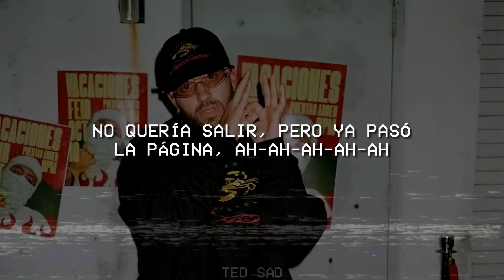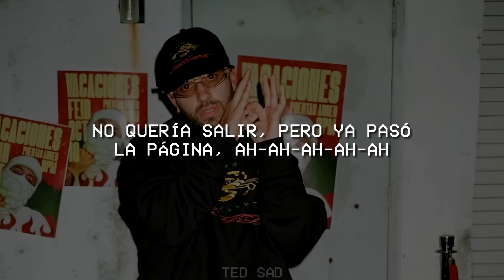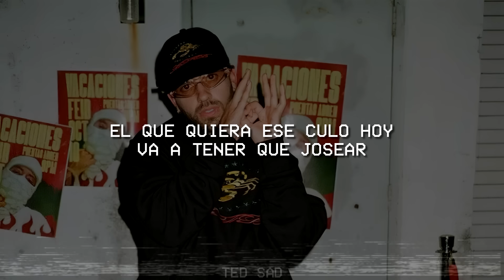Feid - CHORRITO PA LAS ANIMAS (Letra/Lyrics)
🎵Feid - CHORRITO PA LAS ANIMAS

🎤 Lyrics/Letra: Feid - CHORRITO PA LAS ANIMAS
Los ojito' en China
Esa shorty sale y arregla el clima
Habla español, latina
Me pregunto si baila como camina, ey, uy
Sólo le caen hombre', ya no le caen lágrimas, yeh
No quería salir, pero ya pasó la página, ah, ah, ah, ah, ah-ah
Salud y un chorrito pa' las ánimas
El botelleo en la disco, todos saben que hoy es ladies night
Están diciendo: "baby, saca a esa perra a pasear"
El que quiera ese culo hoy va a tener que josear (va a tener que que josear), ey
Ella e' callaíta (shh), no e' de frontear (no e' de frontear), yеh
La baby es exclusive, no еs tan fácil de juquear, wou
Salió en un van 'escapota'o para ver la luna
Vapeen y las otra' fuman
Dice que pa'l mal de amor sólo hay una cura
Party y botella', candela pura (yeh)
Son peligro, son danger
¿Cómo será la movie si así es el tráiler?
Adicta al perreo, adicta a lo' cangri'
Le gusta lo kinky, nasty y aunque sea fancy
Sólo le caen hombres, ya no le caen lágrimas, yeh
No quería salir, pero ya pasó la página, ah-ah-ah-ah-ah
El que quiera ese culo hoy va a tener que josear, ey
Ella e' callaíta (shh), no e' de frontear, yeh
La baby es exclusive, no está fácil de juquear, wou
Están diciendo: "baby, saca a esa perra a pasear" (perra a pasear)
El que quiera ese culo hoy va a tener que josear (va a tener que josear), ey
Ella e' callaíta (shh), no e' de frontear (no e' de frontear), yeh
Dulcecita, flow candy
Le 'tá yendo cabrón, siempre compra en La Perla lo' panti'
Se quieren ir a vacilar
Pa' ella to' los hombre' la tienen que pagar, yeh, ey
Dulcecita, flow candy